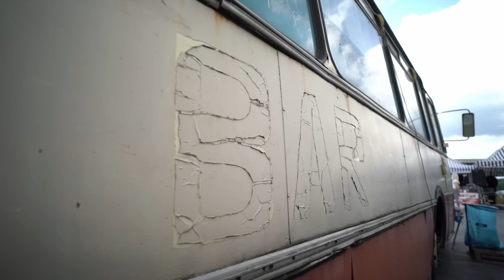Smocza Rodzinka #2 Pojechaliśmy tam gdzie czas się zatrzymał 30 lat temu.